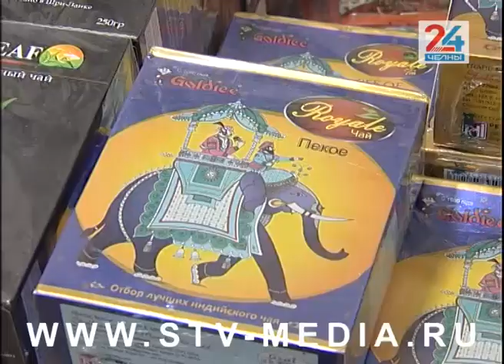Индийская выставка в автограде